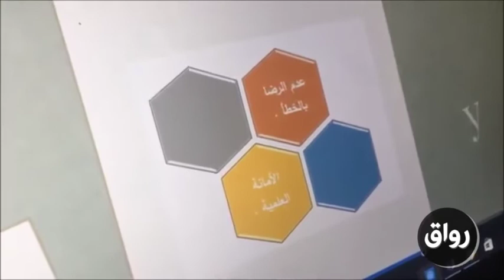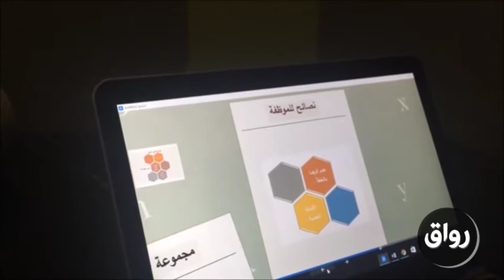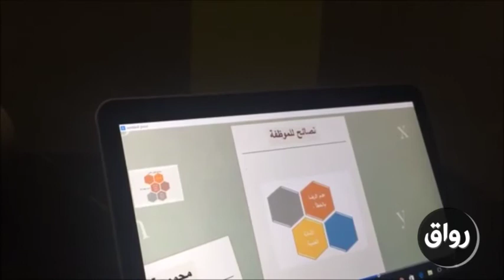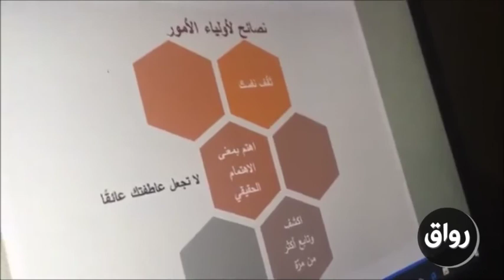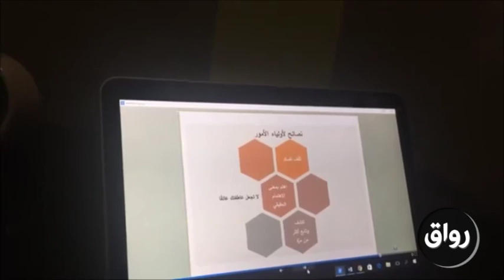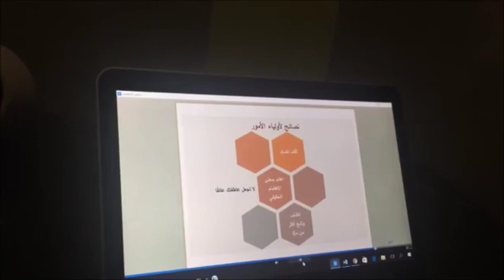رواق : وصايا ختامية